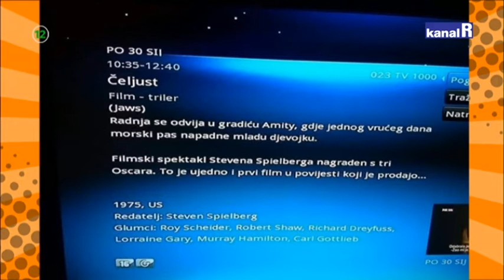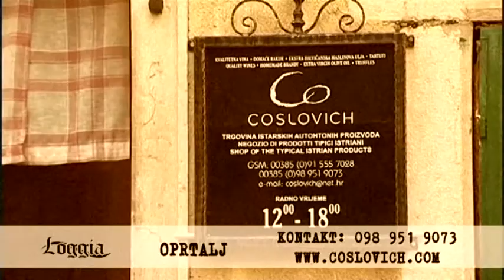DRAŽEN I ROBERT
U novoj epizodi Dražena i Roberta raspravljali smo o sljedećim temama:
1.Hrvatsko - srpski jezik - razumijemo li se ili ne?
2.Tetovaže - da ili ne?